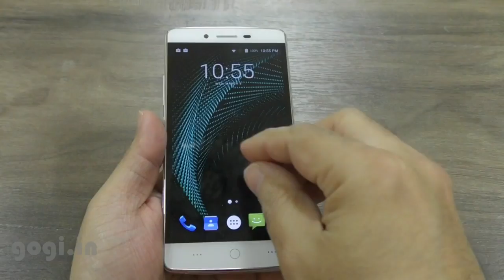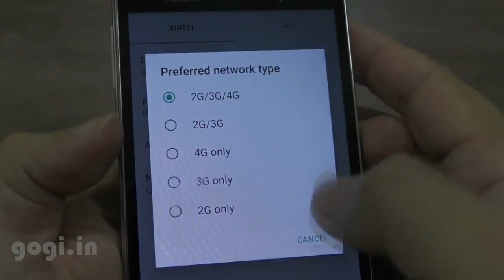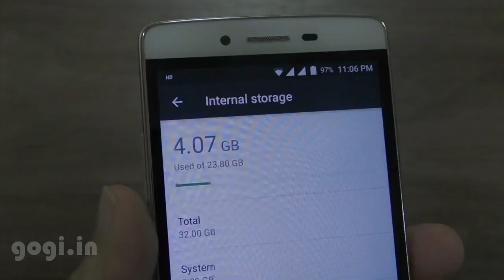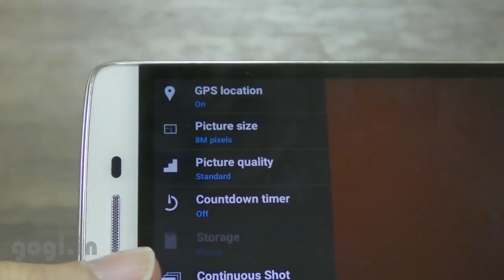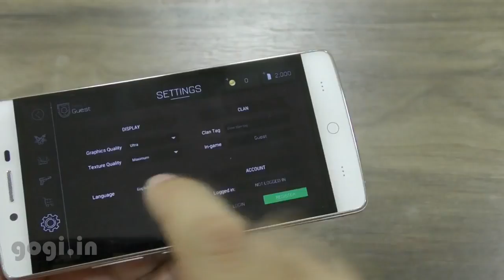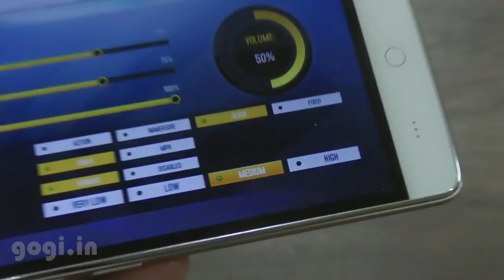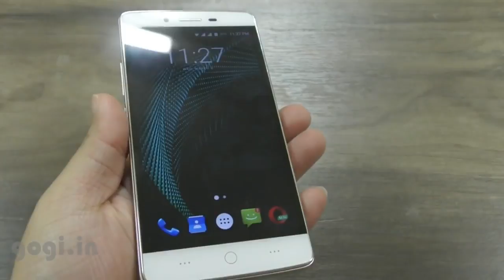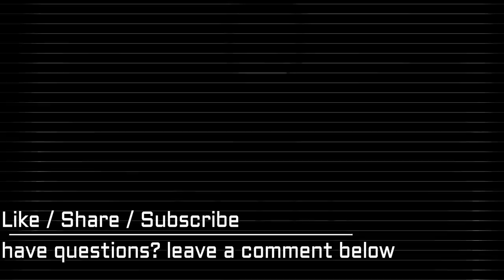August 17, 2018